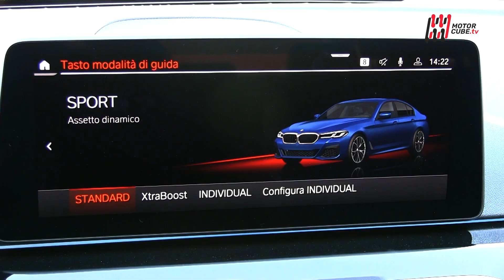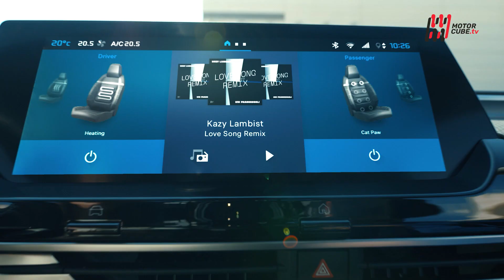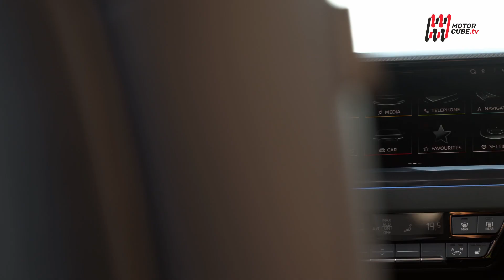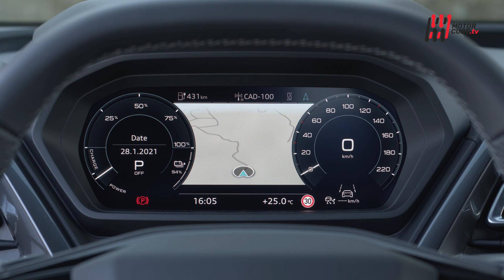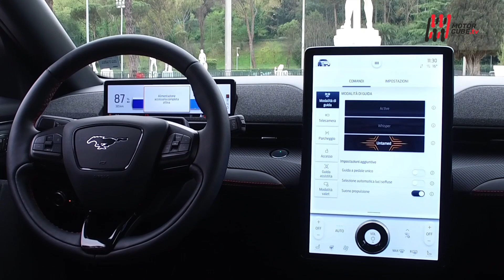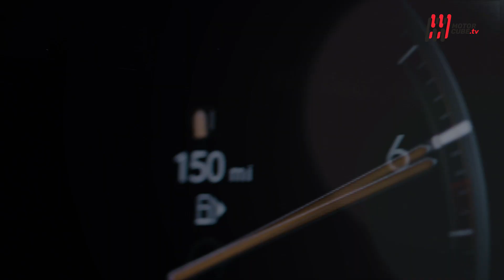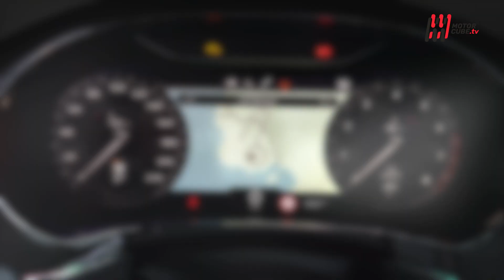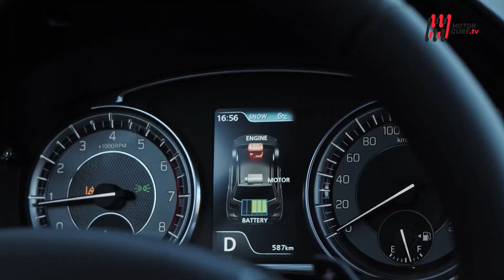MotorCube - Anno 2021 - Puntata 511 - Speciale Nuova Audi Q4 e-Tron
In questa puntata troverete:

- Bmw 530e Plug In Hybrid – L'elettrico facile

- Citroën C5 X - La “tuttofare”

- Audi Q4 e-tron –  Il futuro è oggi

-  Ford Mustang Mach-e - Colpo al cuore!

- Ferrari Portofino M – Piacere Assoluto

- Bentley Continental GT Speed – Un atteso ritorno

- Suzuki Vitara e S-Cross Hybrid AT - 100% automatico, 100% ibrido